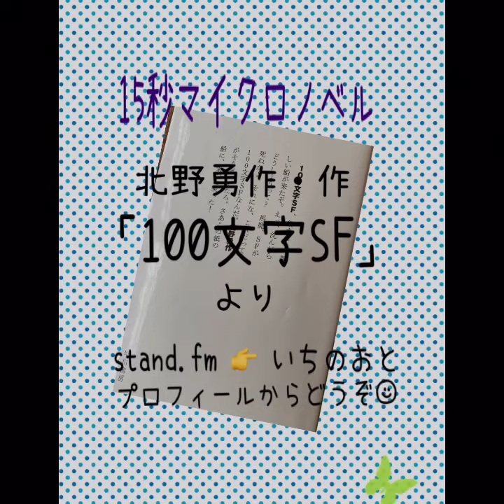【朗読】15秒マイクロノベル・プラス その28 「100文字SF」より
「100文字SF」北野勇作・著　(早川書房) より　P113〜P116
お立ち寄りいただきどうもありがとうございます。
この動画はInstagram ストーリーズに使ったものを1分にまとめています。

毎日1編、15秒でマイクロノベルを読んでいます。早口でも朗読の要素を残すように心がけています。

stand.fmでは全ての「15秒マイクロノベル」を聴くことができます。

普段は普通の朗読をしています。青空文庫のほか、収録許可をいただいた作品を収録しています。(Podcast/Anchor.fm by Spotify)

こちらのリンク集もどうぞよろしくお願いします。

OP曲: リコーダーのアイキャッチ written by NaruIDEA
動画素材:VLLO、いらすとや